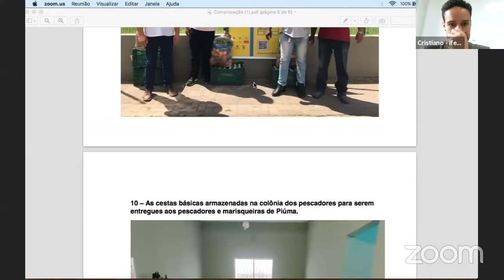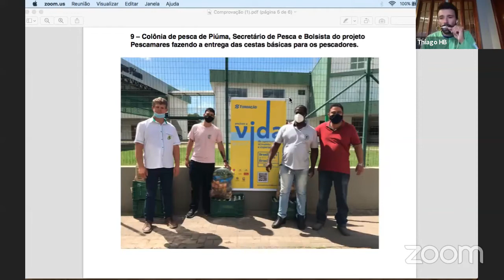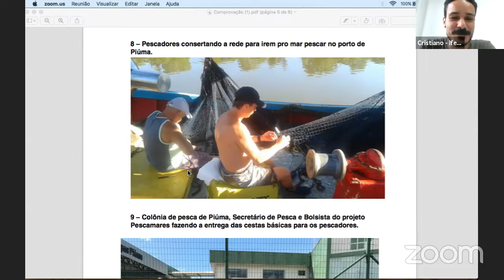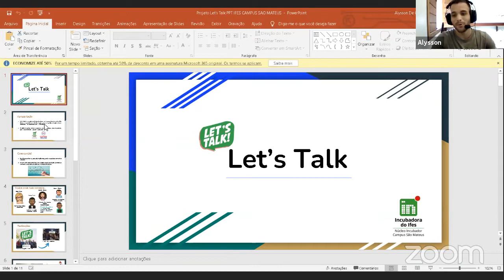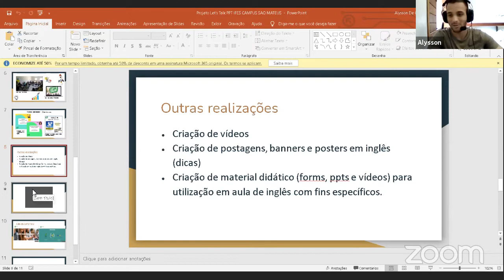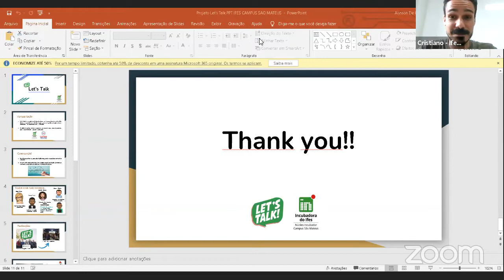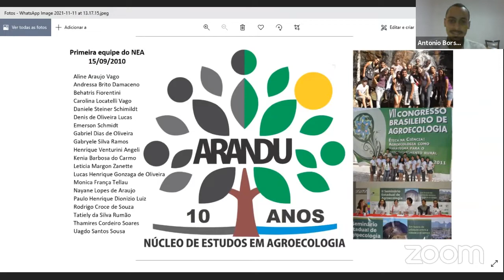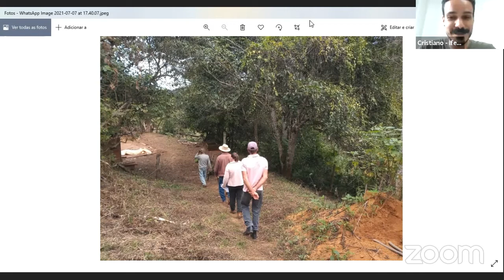Rodas de Conversa. Dia 4 - Tarde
Conteúdo não disponível.